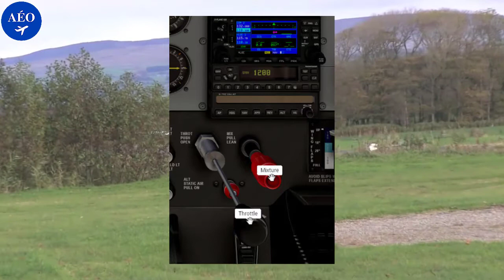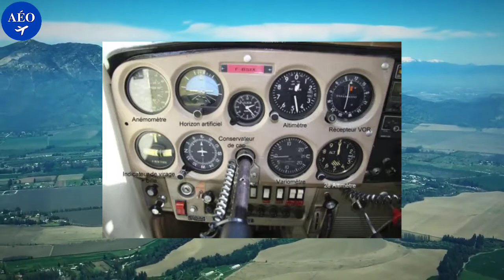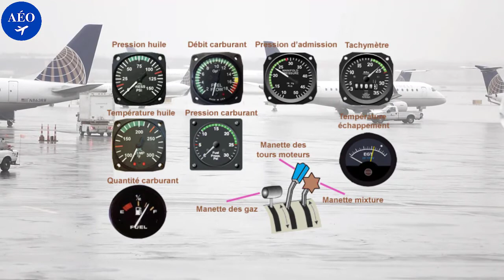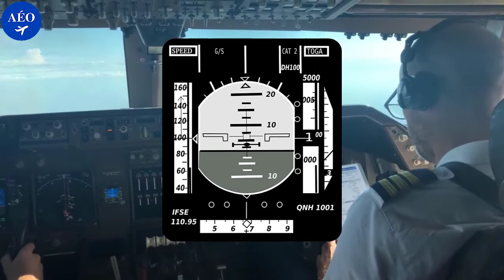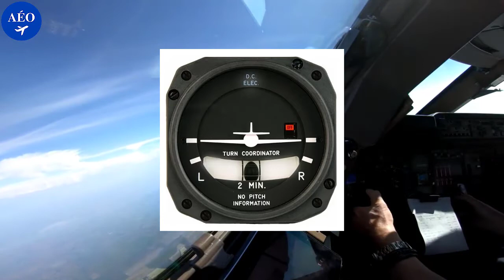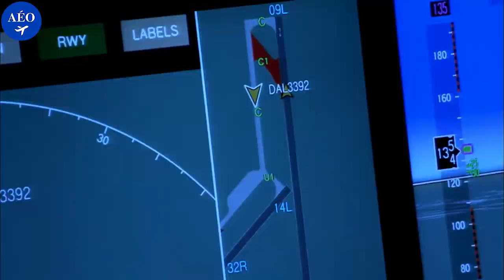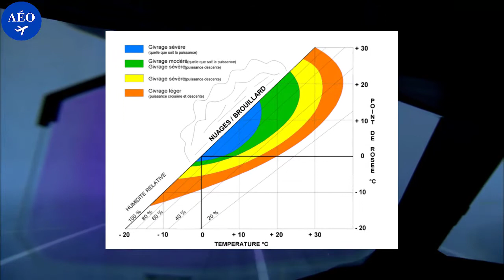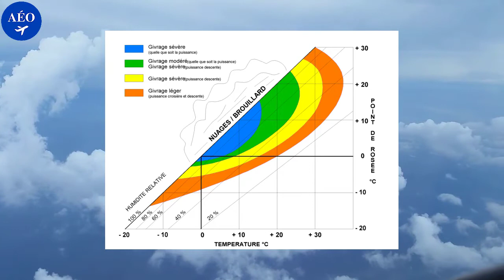COMMENT PILOTER UN AVION ?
Bonjour tout le monde et bienvenue sur Aéo !

Dans cette vidéo je vais vous expliquer comment piloter un avion. Après avoir regardé et écouté cette vidéo vous aurez les connaissances de base du pilotage d'un avion.
Je vous explique les différentes étapes pour piloter et faire voler un avion. Tout le monde peut piloter, ce n'est vraiment pas sorcier, il faut apprendre et pratiquer.
Cette vidéo ne remplace pas un apprentissage avec instructeur dans un aéroclub ou école de pilotage.
Si vous avez une connaissance pilote d'avion, allez voler avec cette personne et posez lui des questions sur l'avion et le pilotage.

A très bientôt et toujours plus haut avec Aéo !